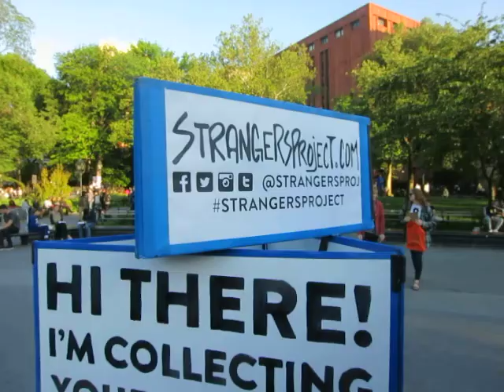StrangersProject - Anonymous Authors Speak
In the 1960s, there were books made out of collected graffiti.  Now, an enterprising editor has created an incredible book out of anonymous one page on-the-spot writings from passing strangers.  Here he is in Washington Square Park, NYC on 5/23/2015.